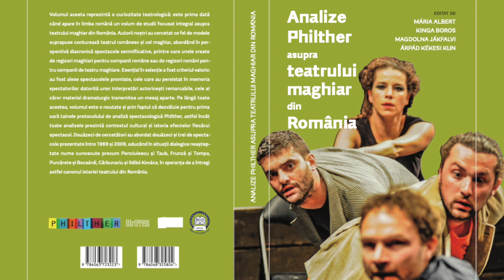Aba Sebestyén, Rolando Matsangos, Barna Bányai Kelemen, Kinga Boros, Mária Albert